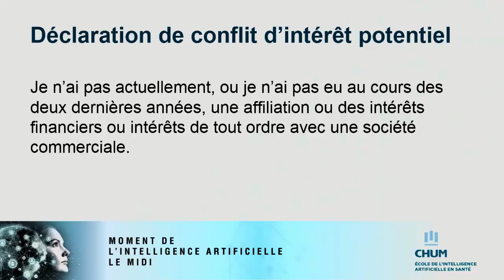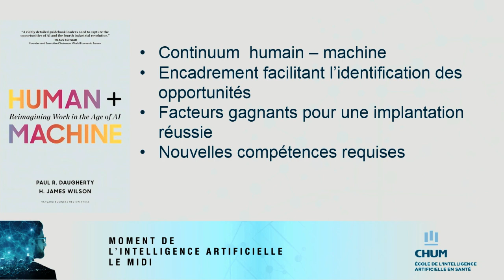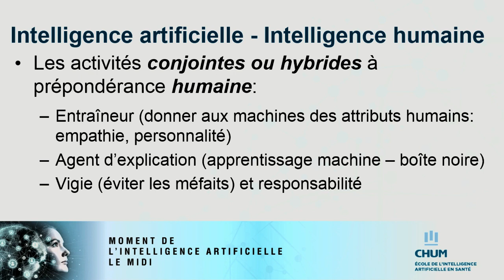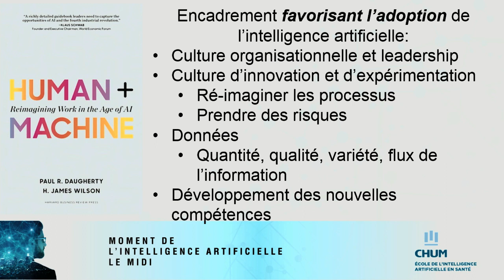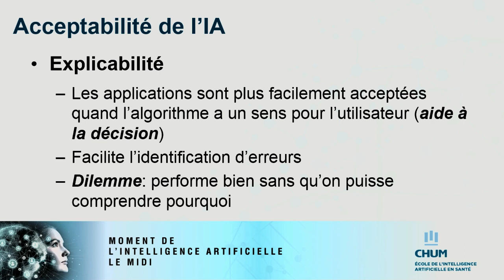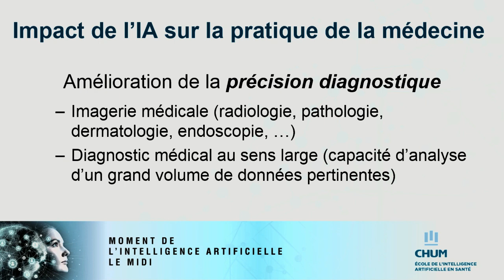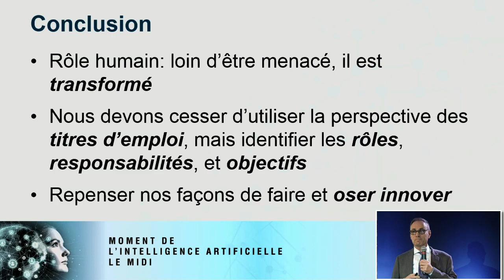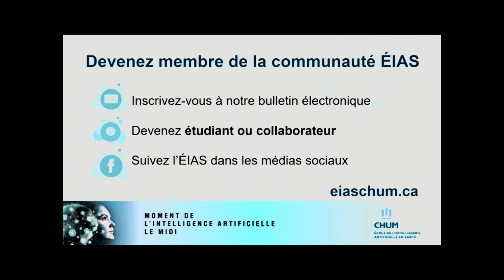8e MIAM - L'IA et la transformation des professions dans le secteur de la santé